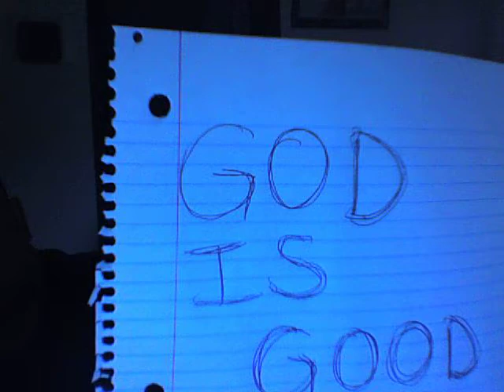GOD IS GOOD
NOTE TO THE WORLD